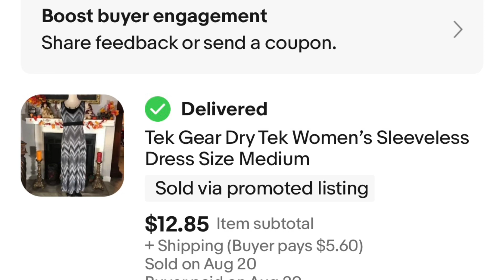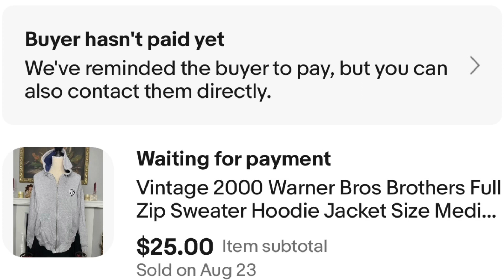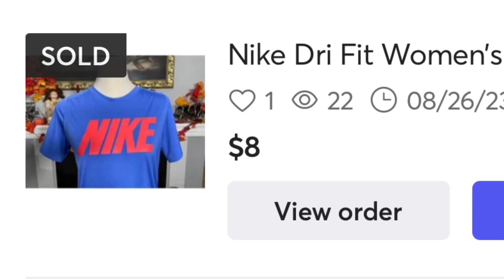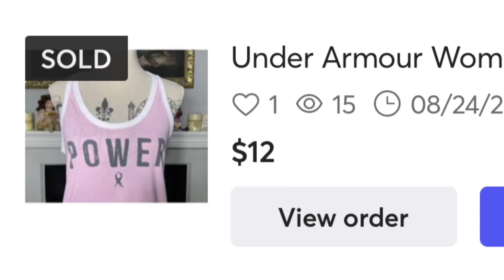What Sold This Week as a Part Time Reseller